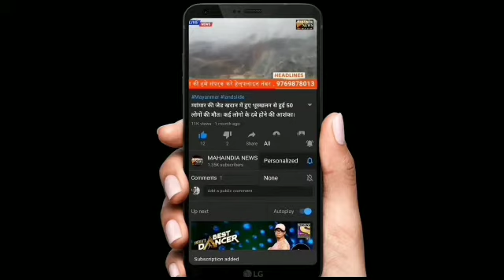MUMBAI MAHARASHTRA KE GOVERNOR SHRI BHAGAT SINGH KOSHYARI NE POLICE CANTEEN KA UDGHATAN KIYA